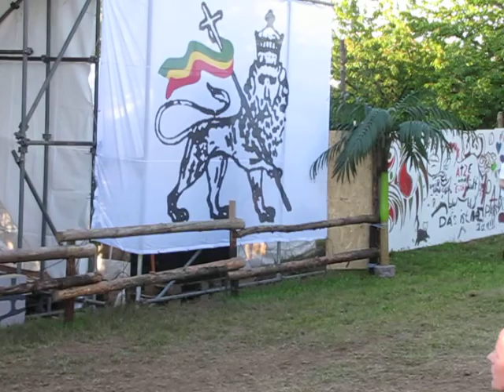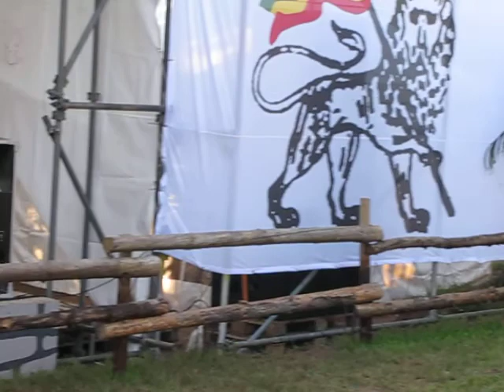Abraka Dub live at Eich Kult Reggae festival Dorsheim 2013 1/2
Slovenská reggae kapela Abraka Dub hraje živě na festivalu Eich Kult v Dorsheimu v Německu 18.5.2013. Kapela | Video